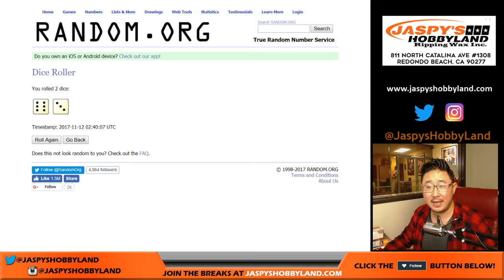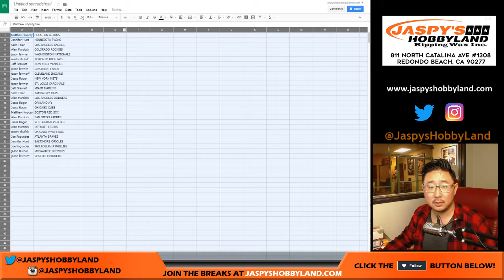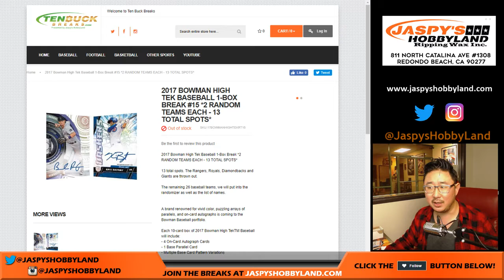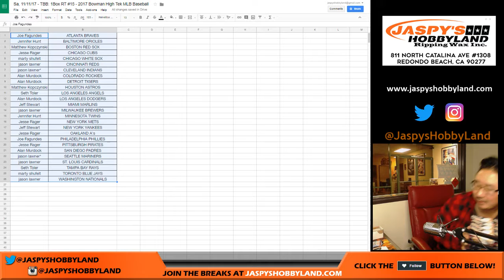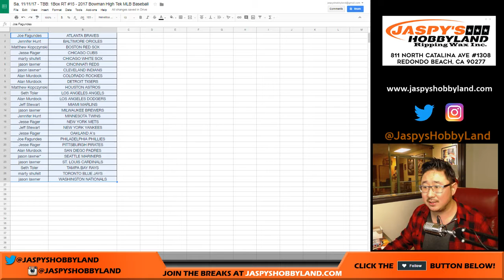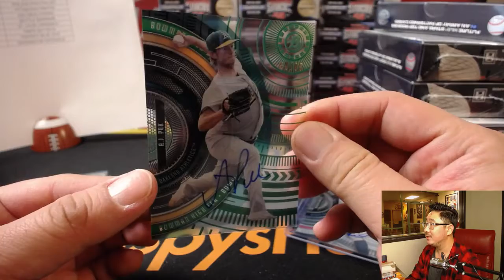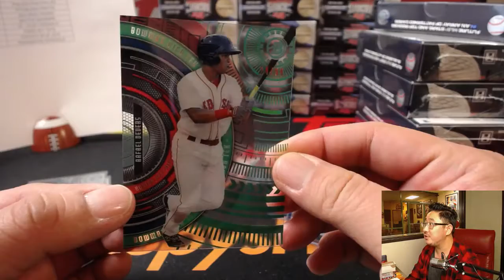Sa, 11/11/17 - TBB: 1Box RT #15 - 2017 Bowman High Tek MLB Baseball